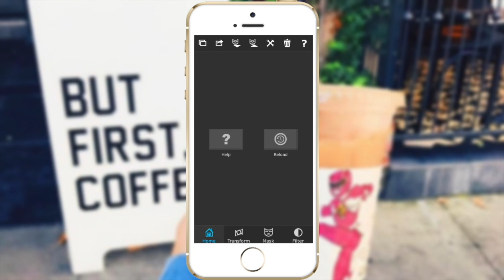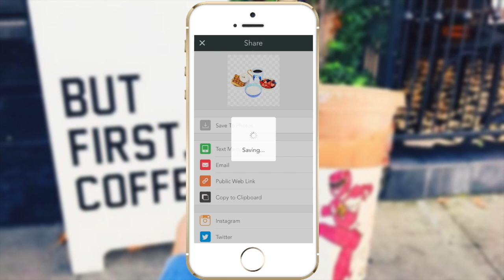how to: make stickers ♡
hello🌻